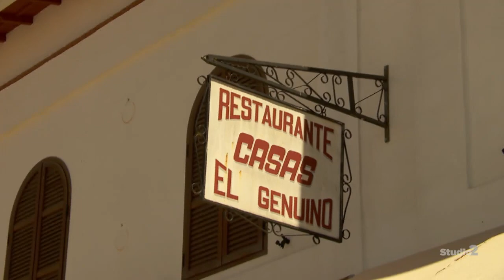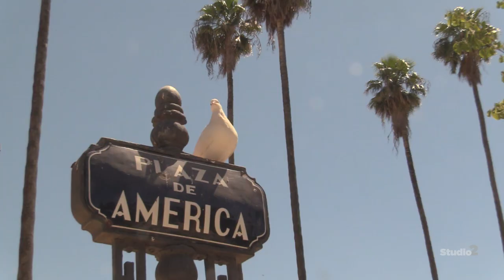Frühjahrstreffen 2019 - Costa de la Luz (Teil 1 von 3)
Quelle: ORF 2, Sendung Studio 2